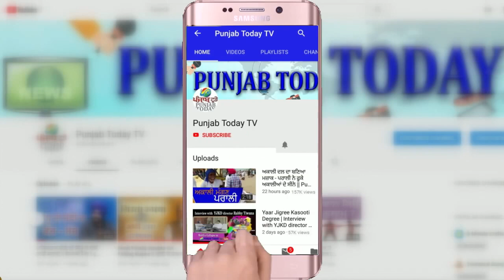PM - CM Meeting: इतना हड़कंप क्यों? Arvind Kejriwal | Narendra Modi